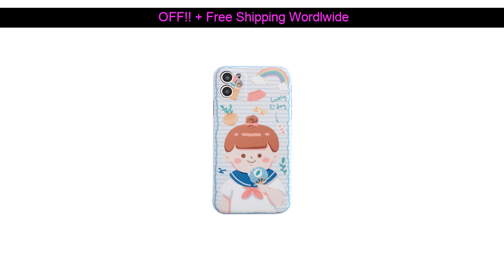OFF!! TPU Material Phone Cover Black Silicone Soft Cover Foriphone 7 7 plus 8 8 plus x xs xr xsm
TPU Material  Phone Cover Black Silicone Soft Cover Foriphone 7  7 plus 8 8 plus x xs xr xsmax  11 11pro 11 promax  Back Cover

Whoa!! If you’ve been wanting to buy a Mobile Phone Accessories product, this is a GREAT deal!
I found this item for just US $ shipped.

REVIEW Eye-Catching Alloy Luxurious Crystal Peacock Back Case Cover For iPhone 6/ 6 Plus Anti-drop Anti-knock Mobile Phone Shell only US $1.10: